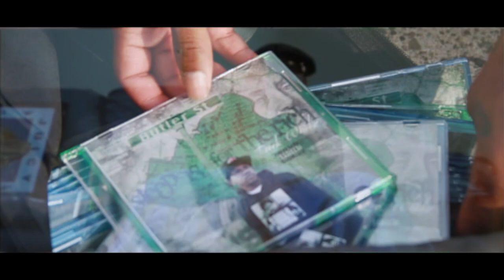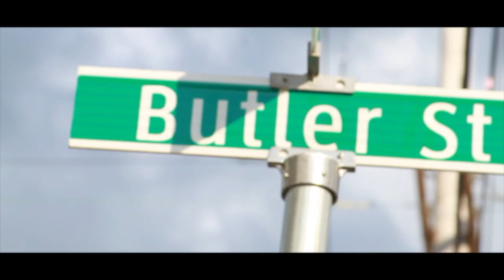Tank White Ft. Pure Bandana - Sleep Is For The Rich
Intro to the mixtape "Sleep Is For The Rich" which you can download

Directed by @BrainFilms
Instagram & Twitter @TankWhite146 @Purebandana